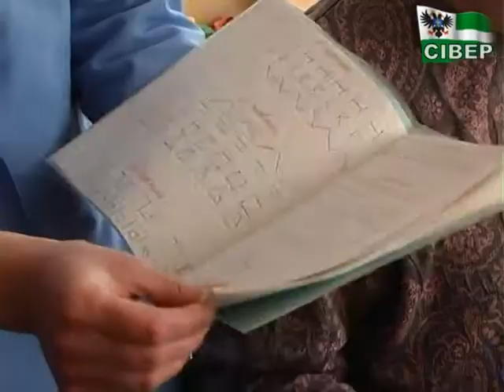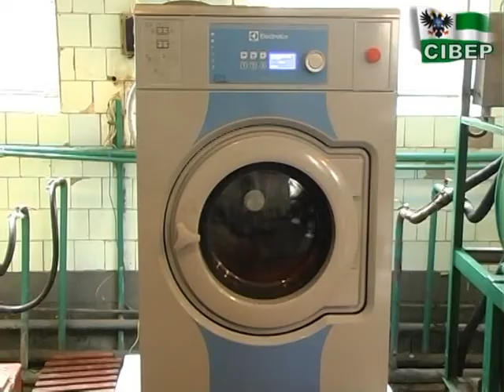Перша реакція 2017 03 22L